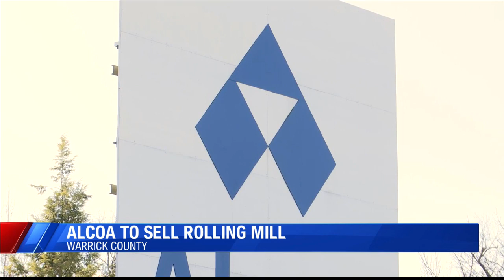Alcoa, Kaiser Aluminum officials explain Warrick Operations deal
Alcoa is selling part of its Warrick County plant. The company announced its plans to sell its rolling mill to Kaiser Aluminum.